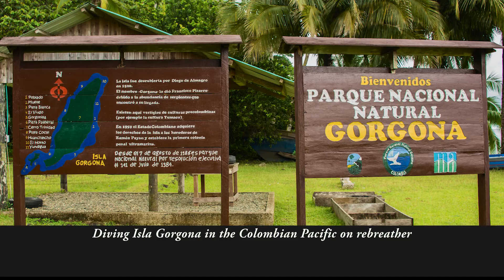Diving Gorgona Island, Pacific Ocean, Colombia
Scuba diving on reabreather in the Colombian Pacific off the Seawolf.